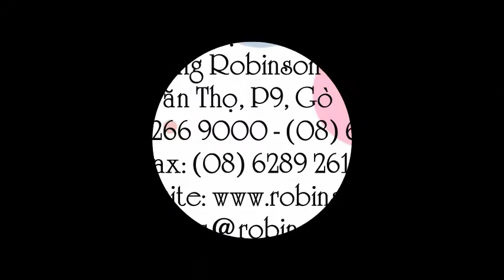Hạt kiểng lá màu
Liên hệ: Phòng bán hàng Robinson - Cty Hòa Lạc Tel: - Giống hạt kiểng lá màu - Coleus , Giống hạt kiểng lá màu Coleus, Hạt giống cây kiểng lá màu, Hạt hoa kiểng lá màu , Hạt kiểng lá màu, Hạt giống kiểng lá màu, Giống hạt kiểng lá màu , Giống hoa kiểng lá màu, Giống kiểng lá màu , Hạt cây kiểng lá màu , Giống lá màu , Giống hạt lá màu , Giống cây lá màu , Hạt giống cây lá màu , Hạt giống lá màu Coleus, Hạt hoa lá màu , Hạt cây lá màu , Hạt lá màu , Kiểng lá màu, Coleus - Hạt giống Lá Màu , Coleus - lá màu , Lá Màu - Coleus , Coleus - Hạt giống Lá Màu , Hạt Lá Màu - Coleus , Hạt giống Lá Màu, - Hạt giống Lá Màu - Coleus